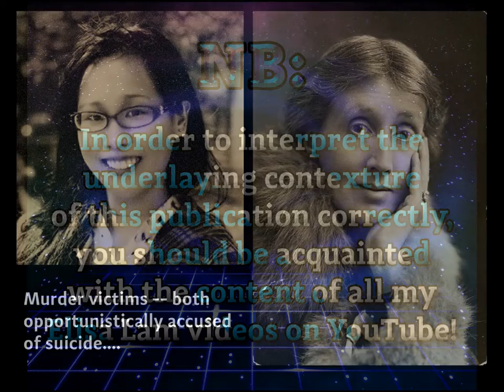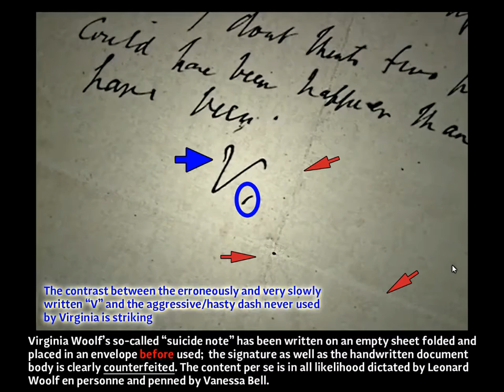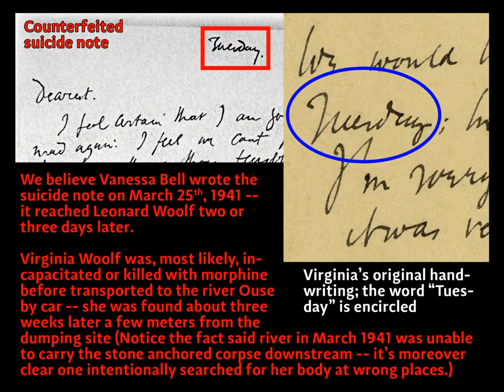Elisa Lam & Virginia Woolf